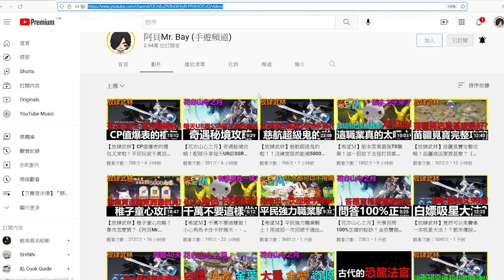【放肆武林】江湖劇情-落英軒｜原來是個好人《阿貝Mr. Bay》